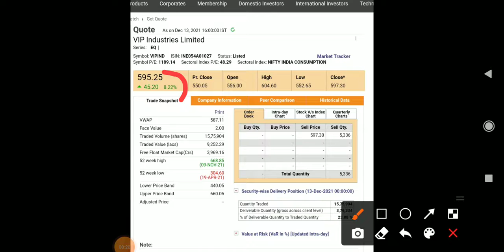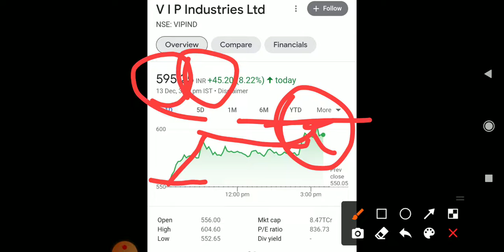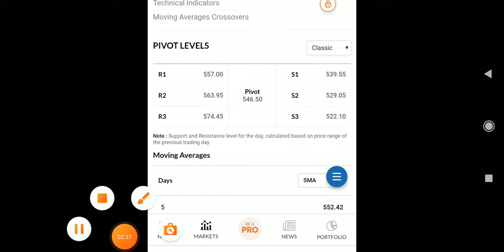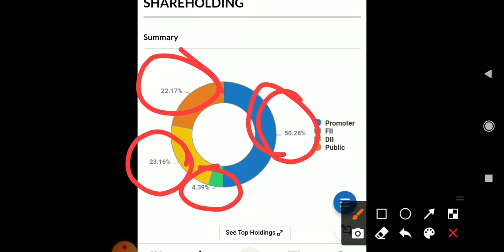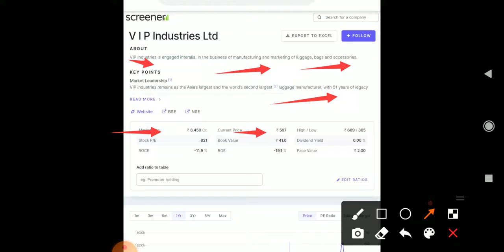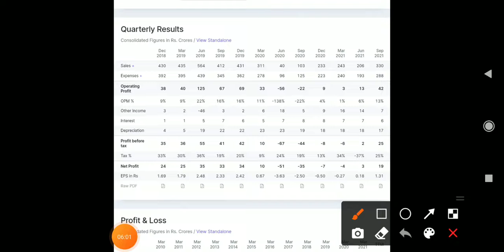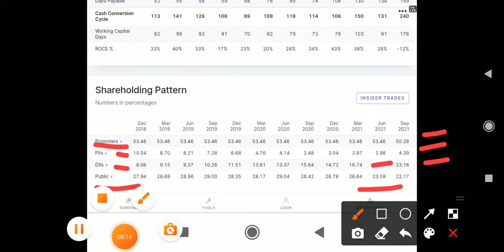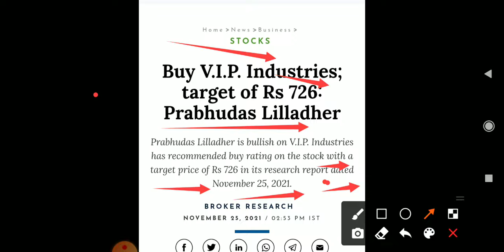VIP Industrie Ltd ||VIP Industrie Share||Breaking News||Today share jump 8%||Next Target800